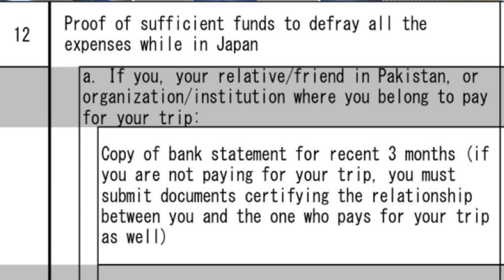Good news Japan tourist visa | voice of Japan